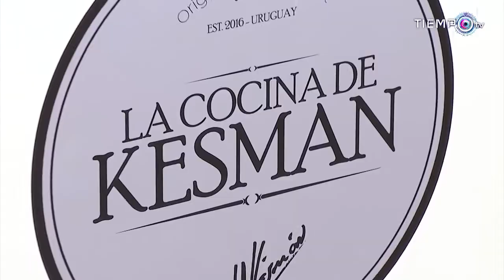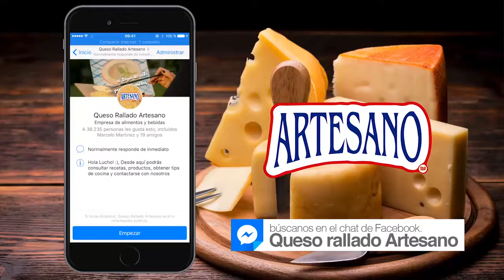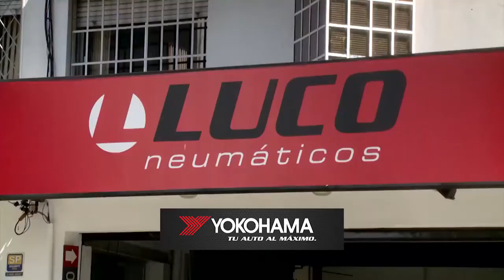LA COCINA DE KESMAN con Beatriz Argimón